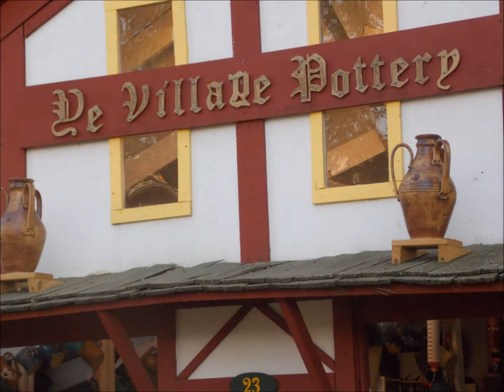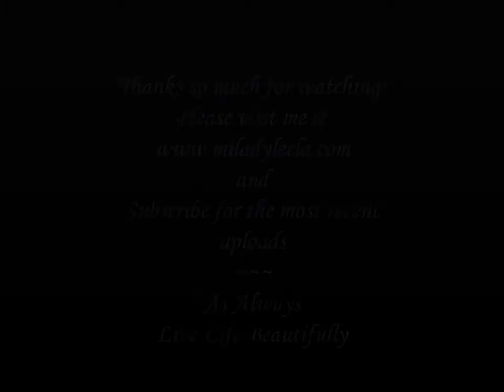Our Day at The Pittsburgh Renaissance Festival 2013 Part 2 ~A Day In The Life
Jimi and I went to the Pittsburgh Rens Fest and had a Blast...This is the second of two Video's.  Watch to see all the lovely and magical happenings.

Views, Likes and Comments Welcome!

***Original Music is from a my good friend Topper Fralick..who gives his permission to me to use this music for my Youtube Videos. "Faery Wings" by Topper Fralick